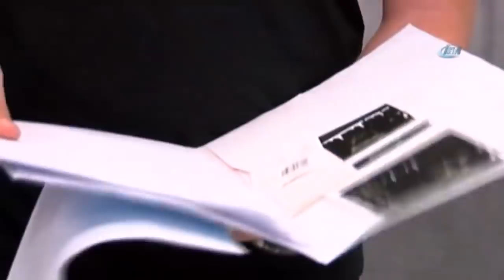AREF TÜRKİYE'YE DÖNDÜ!!!ŞOK AÇIKLAMA!!!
GÖSTERİ VE REKLAM:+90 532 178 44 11